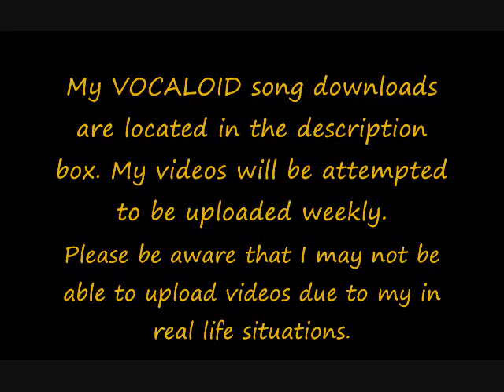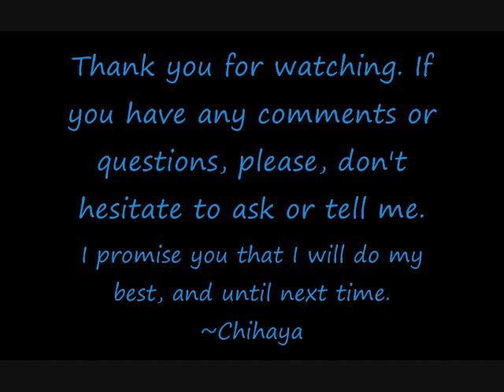VOCALOID Song Downloads [Chapitre Quatre]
I keep promising that I'll be more and more active, and I'm happy that I've pushed myself to upload this video. I want to get to at least five. I'd find it pathetic if in the first few months of my downloads I don't hit at least video five with a plethora of songs. Ugh.

But school life is slowly coming down, so I'll manage to get on the computer more. This, however, is still slightly limited because I have to keep my grades up. Although it isn't that much of a hassle, I tend to get lazy...

*coughs* Ahem, anyhow, this week is Kagamine Rin and Len because both are my favourites and I wanted to have a video that could relate to them somehow... So why not just spam links of their songs I like~ I mean- (Even though I clearly like more than the other in a psychotic rampage. And not like Tei. /shot) Sadly I've never properly provided songs for them. ;;;

This week is shorter due to my procrastination and lack of obtaining songs. Not to mention that I have limited computer time. ;u; Forgive me~

Edit: The introductory song is E.F.B. (Eternal Force Blizzard Chiptuned).

Bonus:
Aku no Musume - Kagamine Rin and Asami Shimoda:

All the pictures featured in this video were found throughout pixiv, Gelbooru and deviantART.

I decided to add two more songs to my collection this week. Although personally I wish that Asapon wasn't so cutesy in Aku no Musume, it's still nice. Until next time~

~Chihaya